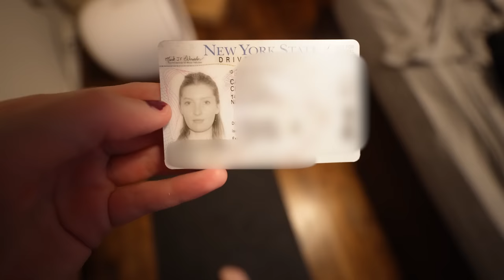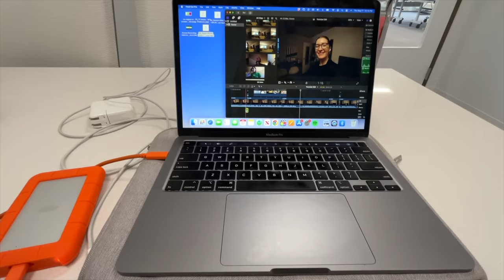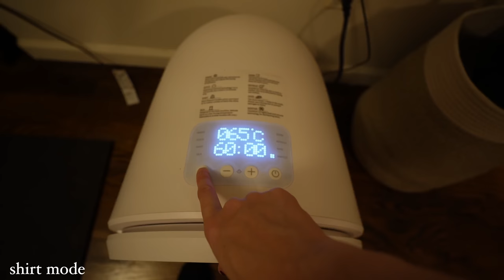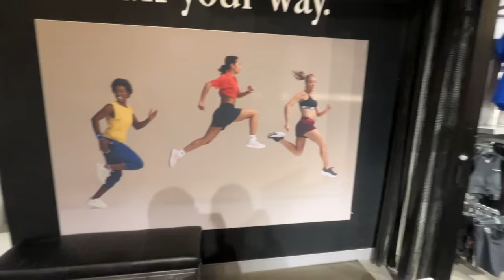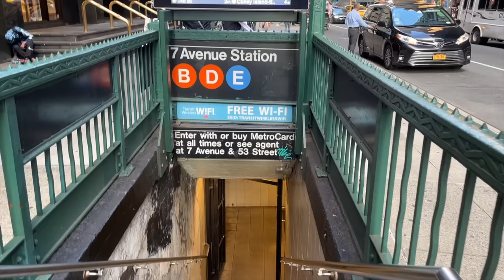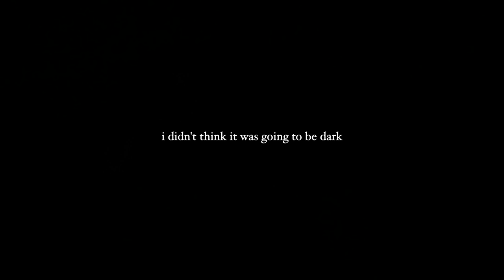A few *hectic* days in my life living in New York City (including a 12 mile run). A vlog.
I'm really trying to push through, you guys! We are half way through training for the new york city marathon though, so it's not gonna be like this forever :) Gonna enjoy the process as best I can! Living in new york city is no joke, but when the grind is not totally exhausting... it's so incredibly worth it!! Very grateful.

timestamps
0:00 vlogggg
4:31 Morus sponsorship! & getting ready for a run
8:34 more vlogggg